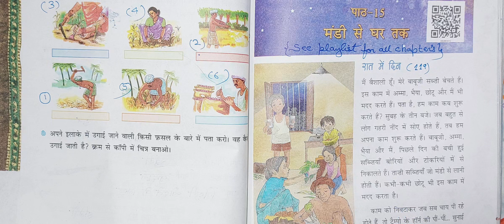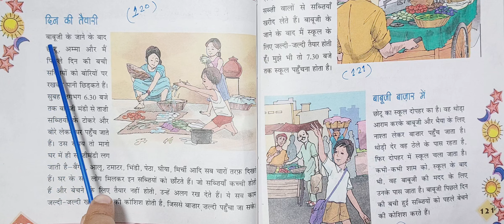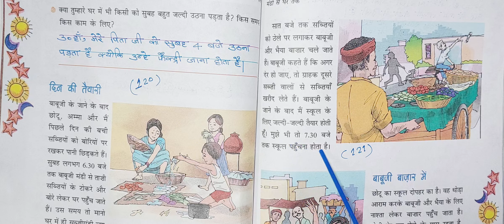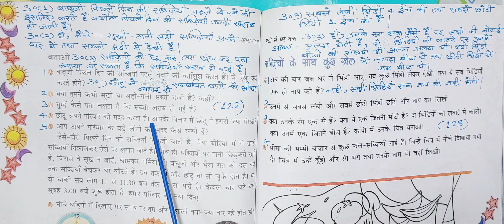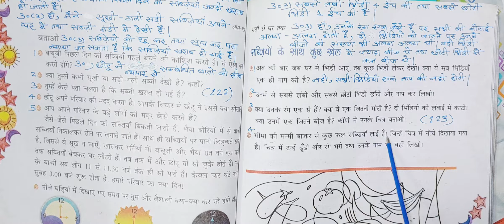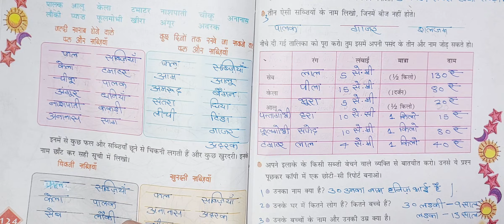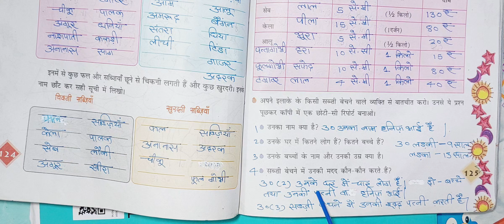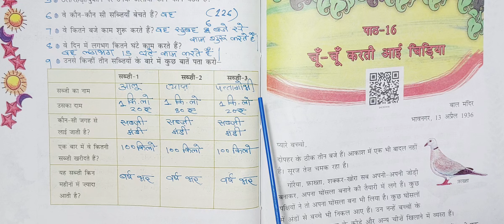class 4 chapter 15 question answer Mandi se ghar tak hindi medium EVS cbse ncert hindi cbse ncert